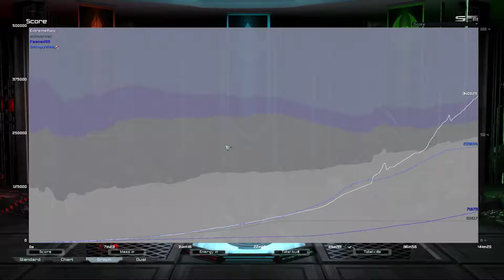Paradise 2v1v1 w/ ExtremeRock | Supreme Commander Forged Alliance Forever